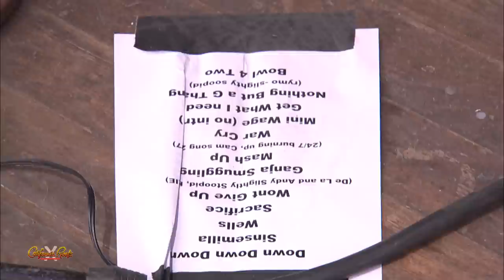The Expendables | Full Set [Recorded Live]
Santa Cruz local band The Expendables performing at the California Roots Music & Arts Festival 2019, Ten Year Anniversary.

Set List:
0:29 - "Down, Down, Down"
4:20 - "Sinsemilla"
7:50 - "Smoke Two Joints" Sublime Tribute
9:12 - "Wells"
15:34 - "Sacrifice"
21:15 - "I Wont Give Up" - with HIRIE
25:24 - "Ganja Smuggling"
30:32 - "24/7"
38:11 - "Minimum Wage"
43:42 - "Get What I Need"
48:49 - "Nuthin but a G Thang" Snoop Dog & Dr. Dre Tribute
53:30 - "Bowl for Two"
58:10 - "Because I Got High" - Afroman Tribute

Do you love music festivals? We're also sharing the Good Vibez on Instagram, Twitter, and Facebook so pick your favorite one and hang with us there too!

Comment with your FAVORITE song below!

For the past decade, people have traveled far and wide to experience the magic that is Cali Roots, and as with most truly magical things our roots began with a simple desire – to celebrate life, love, and incredible live music with friends and family.

CALI ROOTS FAMILY -- YOU ROCK!